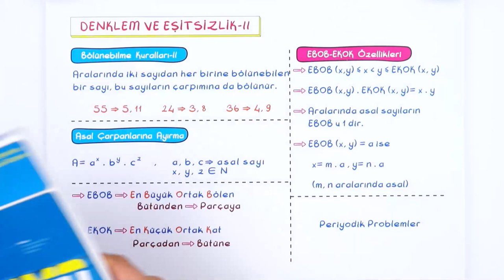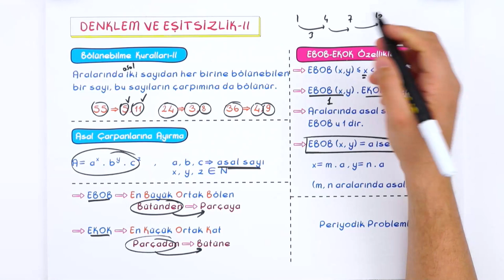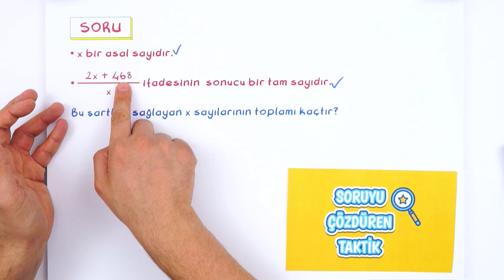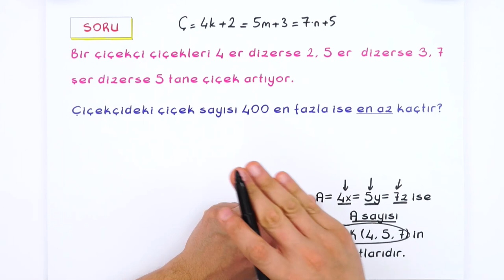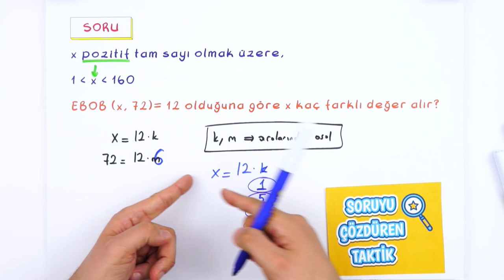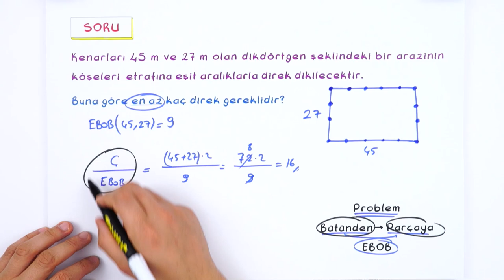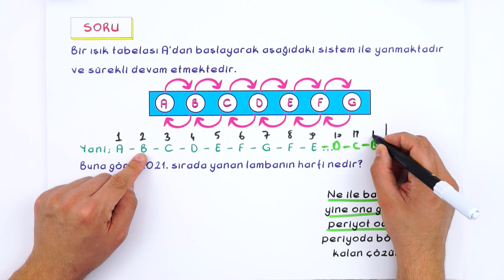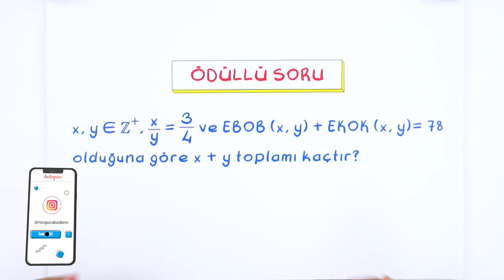Denklem ve Eşitsizlik -2 | Dinamo Matematik Kampı #2021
ATAK Dinamo Matematik Kampı başladı! Ara tatilde öğrendiklerimizi tekrar edip bol soru çözerek tatilimizi verimli geçiriyoruz!

Giriş: 00:00
Konu Tekrarı: 00:57
Soru Çözümü: 05:14